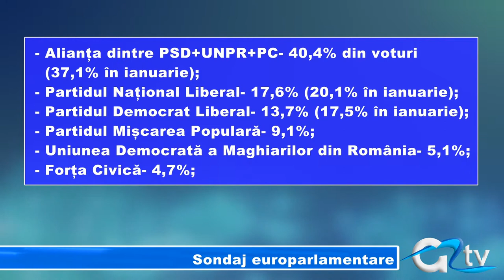SONDAJ EUROPARLAMENTARE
Se apropie europarlamentarele, se întețesc sondajele de opinie. Cel mai recent a fost realizat de INSCOP și arată care dintre partidele politice va obține procente mari după ruperea USL. Potrivit rezultatelor sondajului cel mai bun rezultat l-ar obține Alianța PSD-PC-UNPR.